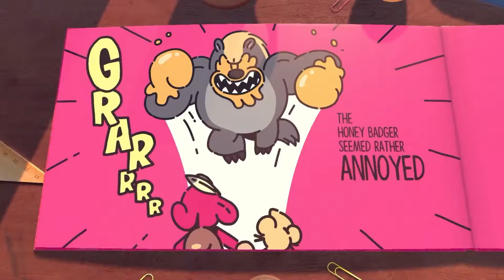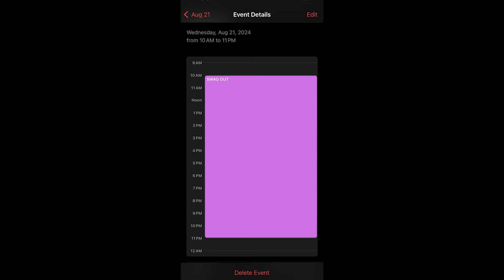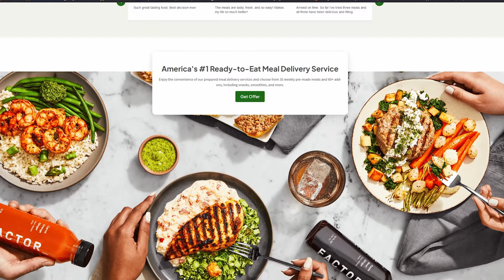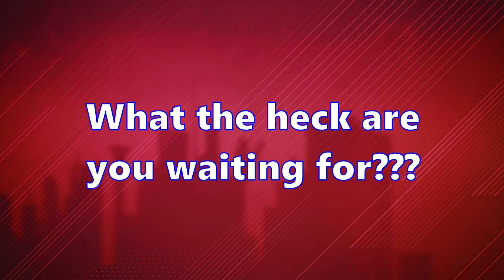The last Nintendo Direct for the Switch? Indie and Partner Direct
Nintendo might have just had their last Switch DIrect for partners (partners showcase) and Indie developers. With the Switch 2/ Switch Pro set for 2025, content for the current nintendo console is coming to an end.
Games like Yakuza Kiwami, Rune Factory: Guardians of Azuma, The Legend of Heroes: Trails in the Sky Remake, Castlevania Dominus Collection, Capcom Fighting Collection 2, Sea of Stars Throes of the Watchmaker DLC and many more.

0:00 Final Direct?
0:42 Balatro: Friends of Jimbo
1:06 Neva
1:30 DLC for Sea of Stars
1:59 PowerWash Simulator Shrek Special Pack
2:10 Morsels
2:29 Peglin
2:52 Metal Slug Tactics
3:12 The Plucky Squire
3:36 Pizza Tower
4:30 Sponsor
6:16 Partner Showcase
13:06 Final thoughts

Nintendo Direct is a series of online presentations or live shows produced by Nintendo, where information regarding the company's upcoming content (video games like firsr party games, indie partners, etc) or franchises is presented, such as information about games and consoles. These include Nintendo Direct, Nintendo Direct Mini, Nintendo Direct Special, Indie World, and finally Pokemon Direct

Thank you to these amazing individuals for contributing to this video!
Graphics: Haseeb
Editor: James Thursday
Creator(s): Little Bobby

We welcome you to DIrect Gaming. A hub for everything gaming. From Consoles, to PC games, accessories and more.